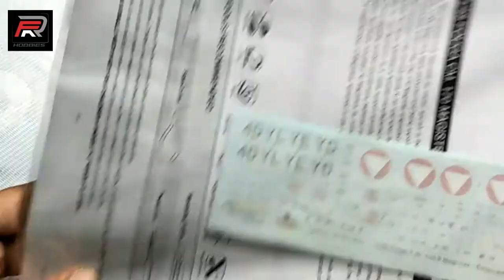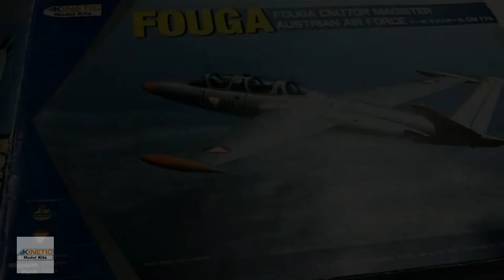Fouga CM 170R Magister Austrian Air Force 1/48 Scale Kinetic Model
The Fouga CM.170 Magister is a 1950s French two-seat jet trainer aircraft, developed and manufactured by French aircraft manufacturer Fouga. Due to industrial mergers, the aircraft has been variously known as the Fouga CM.170 Magister, Potez (Fouga) CM.170 Magister, Sud Aviation (Fouga) CM.170 Magister and Aérospatiale (Fouga) CM.170 Magister, depending on where and when they were built.

In 1948, development commenced at Fouga on a new primary trainer aircraft design that harnessed newly developed jet propulsion technology. The initial design was evaluated by the French Air Force (Armée de l'Air, AdA) and, in response to its determination that the aircraft lacked sufficient power for its requirements, was enlarged and adopted a pair of Turbomeca Marboré turbojet engines. First flying on 23 July 1952, the first production order for the type was received on 13 January 1954. Export orders for the Magister were received, which included arrangements to produce the type under license in West Germany, Finland and Israel. In addition, the related CM.175 Zéphyr was a carrier-capable version developed and produced for the French Navy.

While primarily operated as a trainer aircraft, the Magister was also frequently used in combat as a close air support platform by various operators. In the latter capacity, it saw action during the Six-Day War, the Salvadoran Civil War, the Western Sahara War, and the Congo Crisis. In French service, the Magister was eventually replaced by the Dassault/Dornier Alpha Jet. After its retirement by the French Air Force, Magisters were purchased by several private-owner pilots in the US and have since been operated in the experimental category.